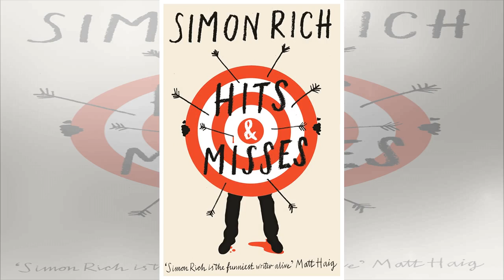Hits and Misses by Simon Rich: If you like laughing, read it